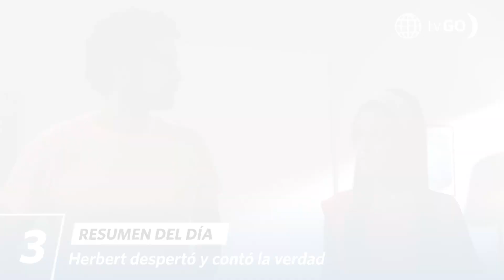LUZ DE LUNA 3 | Resumen del día (02/06/23) | América Televisión